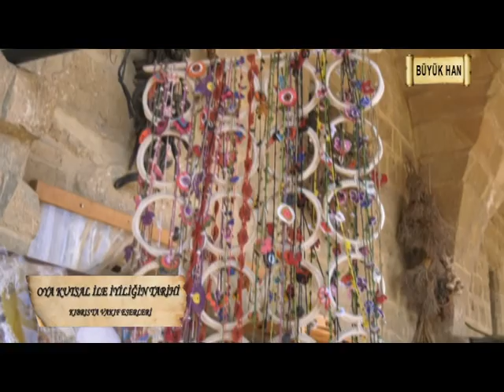İYİLİĞİN TARİHİ BÜYÜK HAN